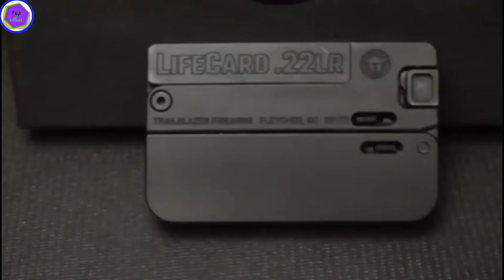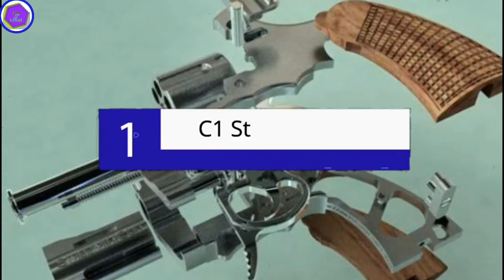विश्व के 3 सबसे छोटी बंदूक | World s 3 smallest gun..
दोस्तों इस वीडियो में आज हम बात किए हैं विश्व के 3 सबसे छोटी बंदूक के बारे में तो चलिए दोस्तों इस वीडियो को हम शुरू करते हैं

Friends in this video we talked today about the world's 3 smallest gun. so let's start this video friends we

World's Smallest Gun